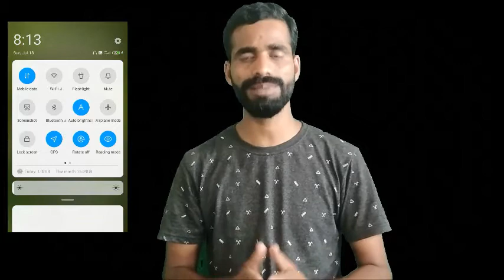how to save mobile battery | top 5 tips to save mobile battery | trick to mobile battery | 2 setting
Hello friends

how to increase battery life of android phones
how to save battery while using mobile data
how to save phone battery
tips to save battery life
mobile battery setting
battery saving tips
battery saving app
how to preserve phone battery lifespan